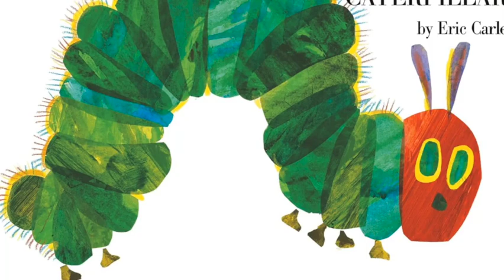The Magic of 'The Very Hungry Caterpillar': a Review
THE all-time classic picture book, from generation to generation, sold somewhere in the world every 30 seconds! A sturdy and beautiful book to give as a gift for new babies, baby showers, birthdays, and other new beginnings!

Featuring interactive die-cut pages, this board book edition is the perfect size for little hands and great for teaching counting and days of the week.

"The very hungry caterpillar literally eats his way through the pages of the book—and right into your child's heart..."
—Mother's Manual

"Gorgeously illustrated, brilliantly innovative..."
—The New York Times Book Review